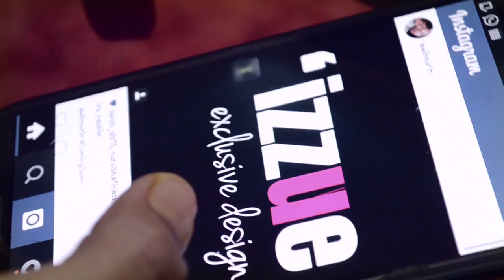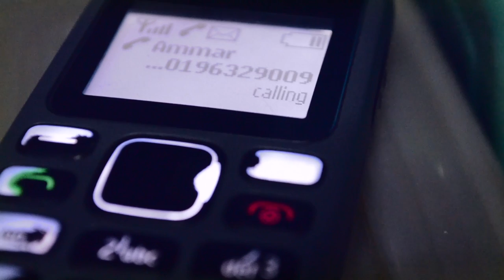HADIAH- Short Film